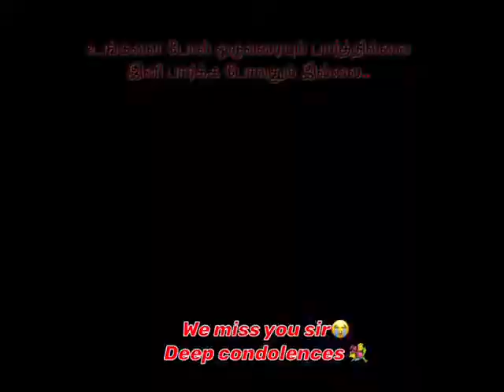Tamil Nadu district court best P.A and CAO honest & Hard worker s.vallinayagam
Judicial department one of the pillar